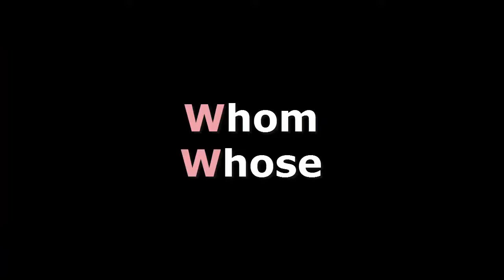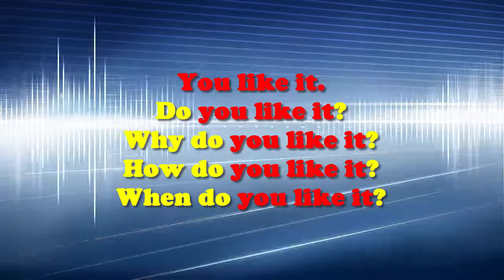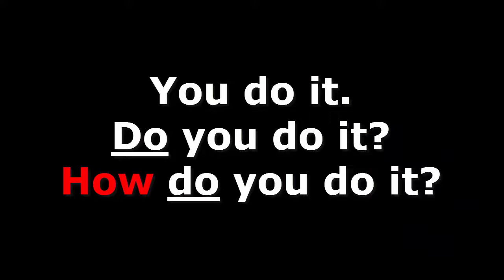wh words in english learning updated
How to frame wh-questions?

Hi there!  Wishing you all the best and I welcome you to "Infinity Ahzee”.  Here’s a new
video  on Wh-question. All are requested to watch my video. This channel always tries to present you very important educational as well as life related facts.
Thank you so much for being here.
Good Luck!